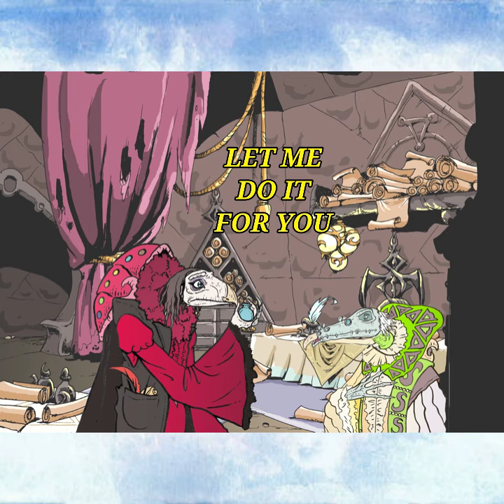Let me do it for you-feat. skekOk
LET ME DO IT FOR YOU! Featuring skekOk, because his impossibly long snout reminds me (and a lot other fans, I think) of that meme Borzoi dog's nose! ^^
It was just too tempting to try and draw this!
I know the animation is extremely simple (more of an animatic) but I hope it's funny enough! ^^

Skeksis drawn by @skekla_art

All backgrounds were created by the talented @marionpoinsot34

This is fanart, unofficial work, created solely to show fan-support and love to the amazing world of The Dark Crystal!.

Artwork may not be used or redistributed without written consent.
All publically recognizeable canon The Dark Crystal characters, settings and situations © Jim Henson / Brian Froud/Universal studios